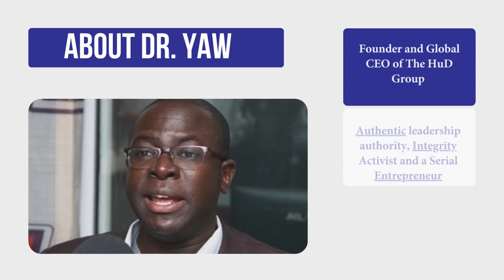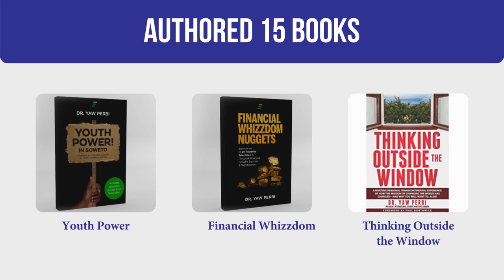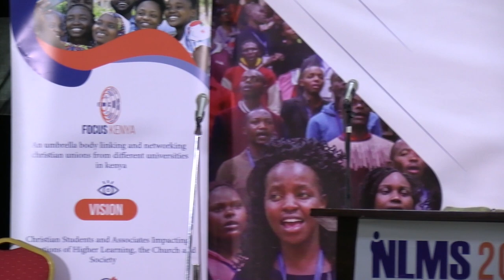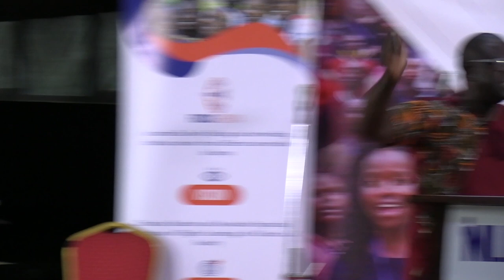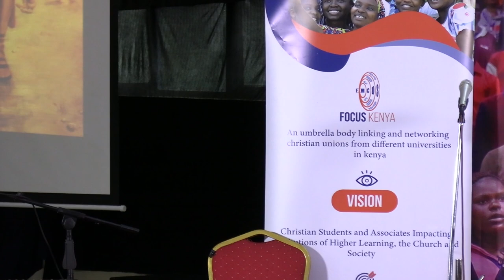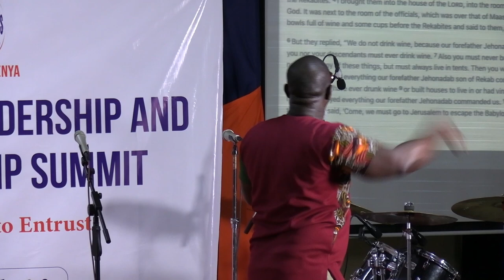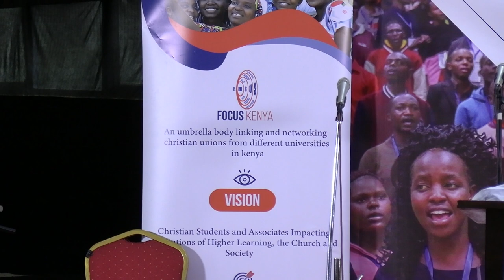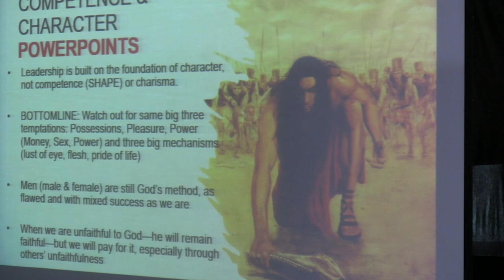Exposition 2 | The Character of Samson | Dr. Yaw Perbi | NLMS 2023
Exposition 2 | Competence and Character | The Character of Samson by Dr. Yaw Perbi | NLMS 2023

Character Based Leadership